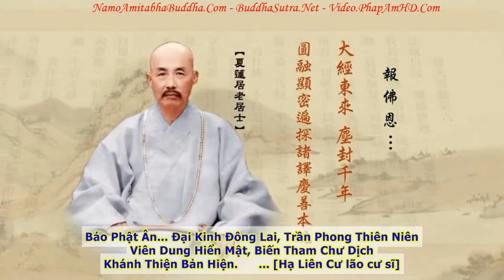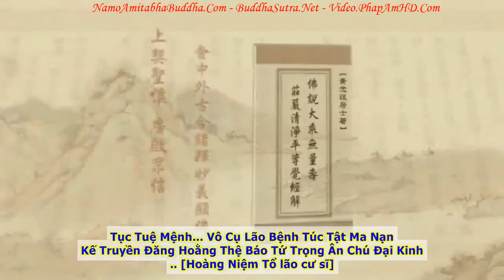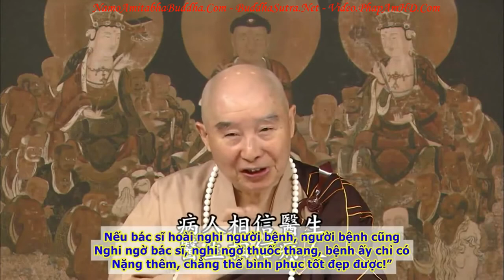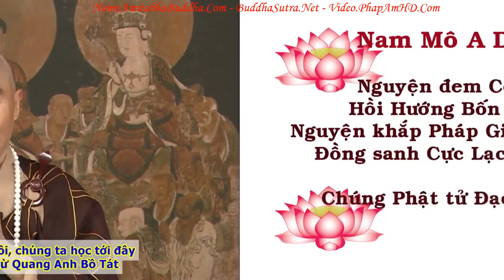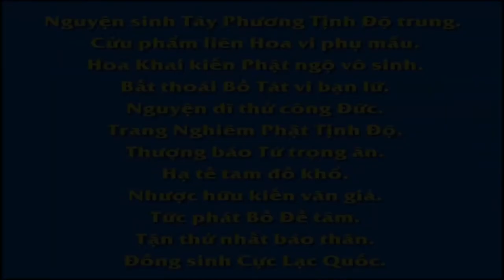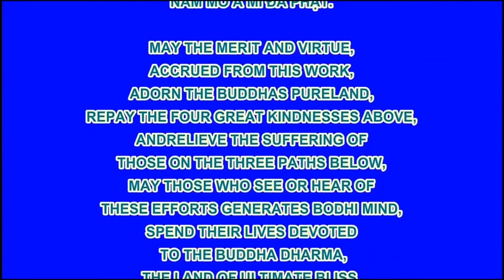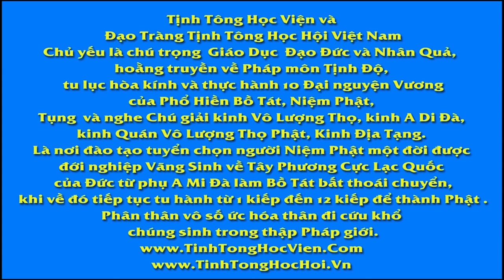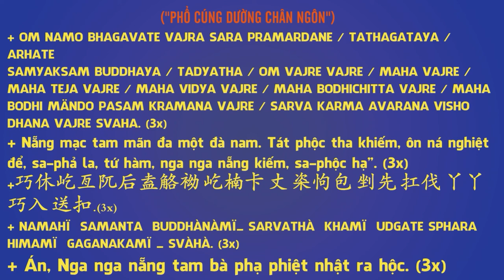TẬP 96, Tà Chẳng Thắng Chánh, Tịnh Độ Đại Kinh Giải Diễn Nghĩa, Diệu Âm